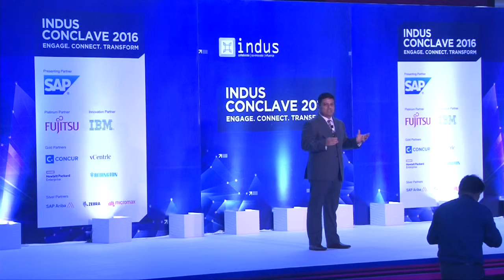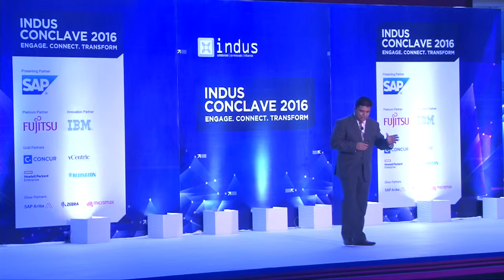INDUS Conclave North 2016- SAP Keynote - Debdeep Sengupta, MD, SAP India Sub-Continent